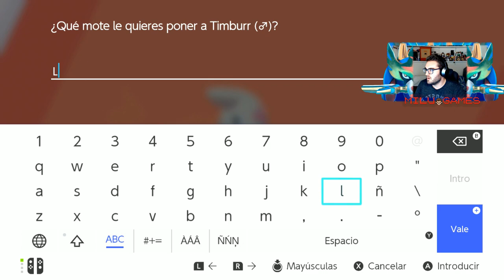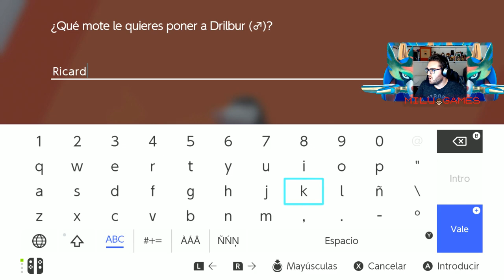🤙🏻❤️Pokémon Espada Ep.7 - EL MEJOR CONTRINCANTE DESDE HACE MUCHAS GENERACIONES, BERTO